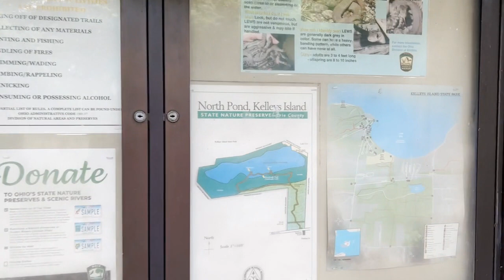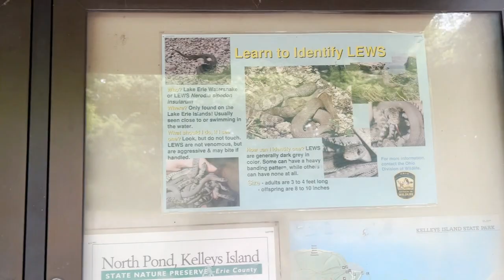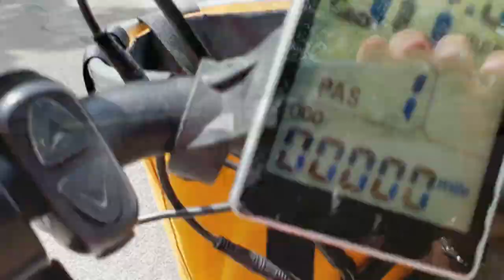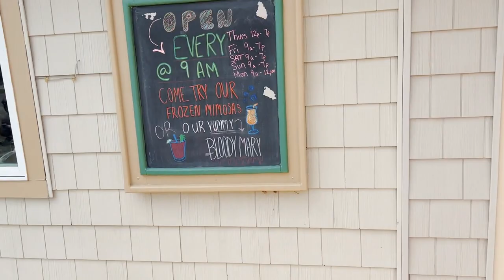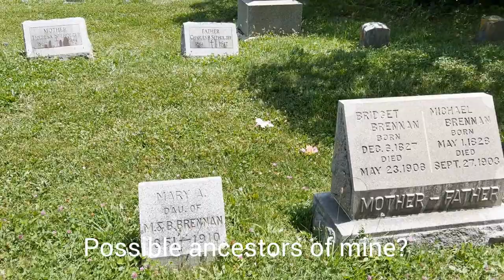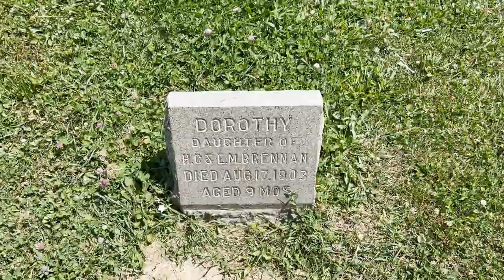Lake Erie Islands/Kelley's Island is a Must See!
Lake Erie Islands/Kelley's Island is a Must See!  About an hour and 20 minutes west of downtown Cleveland, you can catch one of several ferries and tour (or stay) at one or more of Lake Erie's Islands.  In this video, we explore one of the larger islands - Kelley's Island.

With it's the glacial grooves and historic cemetery, Kelley's Island is rich in history. Want to hang out at some local establishments? Kelley's has much to offer in that department.  Looking for a hike?  Kelley's has an abundance of nature trails to explore.  The Lake Erie Islands are a must see in the summer time...after watching this video you will probably want to book your trip!!

I get lots of calls from people looking to move to Cleveland or to invest in Cleveland real estate and I LOVE it! I am passionate about this town that I was born and raised in.  Honestly, call/text me day or night and heck yeah, even on the weekends...I can make your transition to Cleveland easier!

Reach out Days/Nights/Weekends, whenever you want, I never stop working for you!